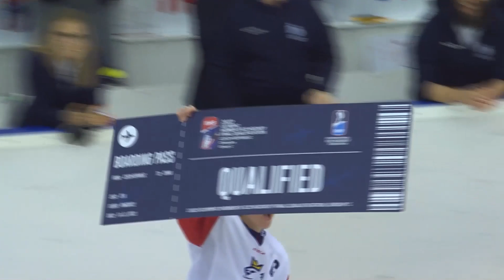Mám radost za všechny ženy v České republice, zhodnotil postup na OH Tomáš Pacina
České hokejistky zvládly i poslední krok v olympijské kvalifikaci. V přímém boji o postup na únorové ZOH do Pekingu dokázal národní tým v Chomutově přehrát a porazit Maďarsko 5:1. Reprezentantky se slzami štěstí v očích zpívaly hymnu, po ní už opravdu začínaly věřit, že si poprvé v historii zahrají turnaj pod pěti kruhy. Jak tenhle úspěch hodnotí hlavní trenér týmu Tomáš Pacina a kapitánka Alena Mills?